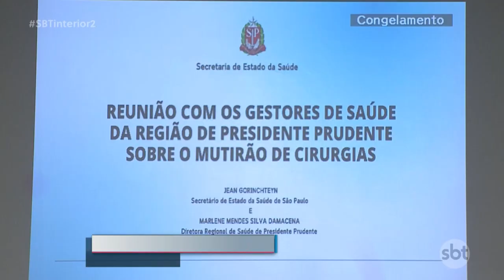Secretário estadual de Saúde participa de encontro em Prudente